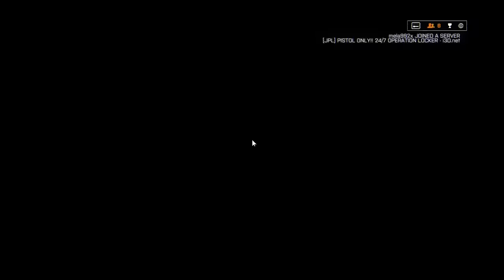【BF4】東西戦 -2nd- Guilin Peaks "Round 4 - CN"【Volx】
～Battlefield 4～